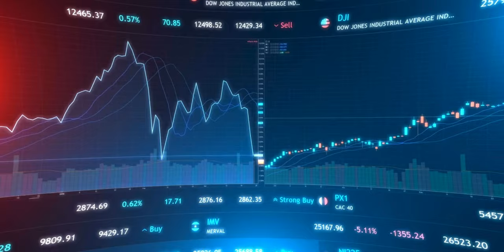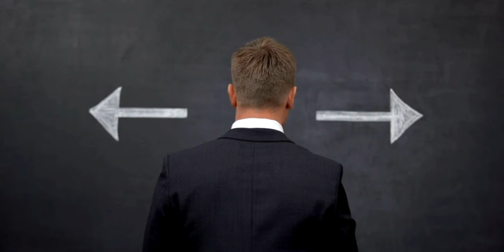The BEST Time to Buy a San Antonio Home 🏠 What You MUST Know!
Are you thinking about buying a San Antonio Home? 🏠 In this video, we reveal the BEST time to make your purchase and what you MUST know to ensure you make an informed decision. From market trends to interest rates, we cover all the essential factors that can impact your San Antonio home-buying journey. Whether you're a first-time buyer or looking to invest, understanding the timing can save you thousands! Don't miss out on these crucial insights that could change the way you approach buying a home. Tune in to learn the secrets that real estate experts don’t want you to know!

Moving to San Antonio?
Excited to talk about the possibilities of moving to San Antonio, Texas? 🌟 Tap the link below to schedule your personalized call with one of our team members and discover all the wonders San Antonio, TX the Alamo City also known as Military City USA has to offer! 🏙️ SanAntonioLiving MoveToTexas ScheduleYourCall ExploreSanAntonio best real estate agents San Antonio, best realtors San Antonio, Top real estate agents, Top Realtors San Antonio

⭐️ Local San Antonio REALTORS are here to help ⭐️
👉 Jesse Rene Garza  | Rosa Thelma Garza 👈
🏡 Homes for Sale in San Antonio Texas  👀

FINDING YOUR FOREVER HOME IN SAN ANTONIO AND ALL SURROUNDING AREAS

The Garza Home Team at RE/MAX North- San Antonio, is more than a real estate agent looking for real estate transaction. They are dedicated professional agents that are truly passionate about assisting you whether your selling your home or buying your new dream home. They are agents who understand their clients’ needs and wants. Making decisions, whether for buying or selling, you need only the BEST! You need someone that genuinely cares about you and insures you are happy.

The Garza Home Team understands that your home is an important part of your life, it houses your family, it’s where memories are and were made and it provides for your future. Since 2002, they have been building a wealth of experience and knowledge in the highly sought after areas of San Antonio, Helotes, Boerne, Fair Oaks Ranch, Bulverde, Cibolo, Schertz, New Braunfels and surrounding areas.

Moving to San Antonio? Learn More About Living in San Antonio, Texas

00:00 Introduction
00:17 When to buy a home?
00:42 How is the housing market?
01:12 Consider your long term goals when purchasing a home
01:40 What influences the best time to buy a home?
02:15 Insight into the housing market
02:41 Local Real Estate Market
03:15 When it comes to timing your home purchase, it's essential to be proactive
03:41 Determining the best time to buy
04:03 Buying a home in San Antonio Texas?